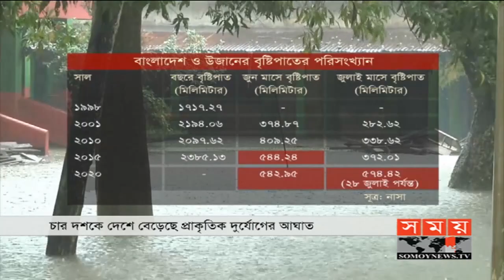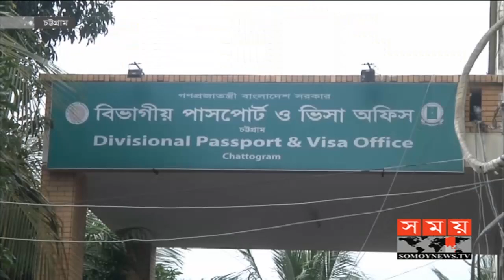বাংলার সময় | সকাল ৭টা | ০৫ আগষ্ট ২০২০ | Somoy tv bulletin 7am